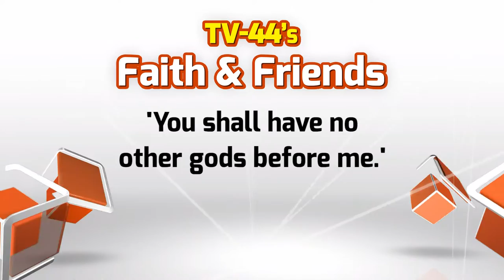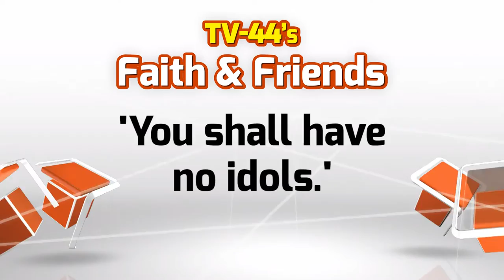Applying the 10 Commandments to Marriage Part 1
In part 1 of this 4 part series, David and Tracy Sellars, of vowstokeep.com, talk about "Having no other gods" and "Having no idols." These are importance principles for life, but also key principles in marriage.